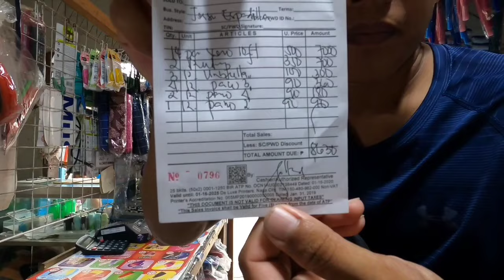TATAY EMBOY HINARANGAN NG AHAS